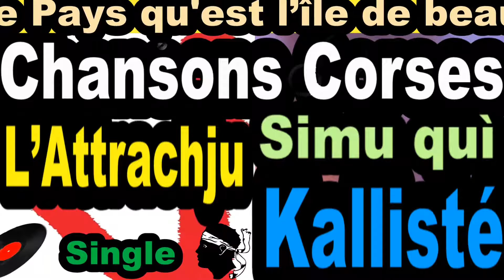LES PLUS BELLES CHANSONS CORSES L'ATTRACHJU - SINGLE SIMU QUI - CORSU KALLISTÉ COPPELIA OLIVI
Ci dessous des liens sur des produits Corses

Amazon